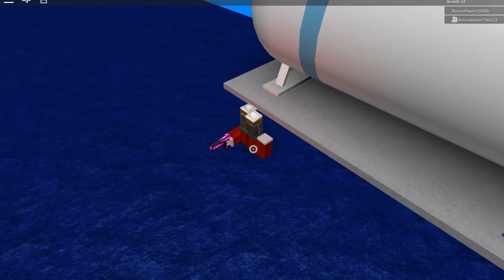The biggest roblox glitch...